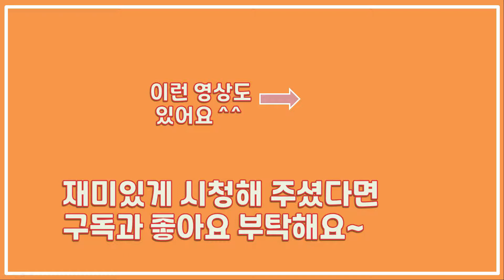[ENG](1분컷 요리) 시원하고 칼칼하고 감칠맛이 넘실대는 매장표 김치우동을 만들자. Kimchi_udon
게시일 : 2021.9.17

동네마다 하나씩은 있는 투**에서 맛볼수 있는 간단하고 얼큰하고 시원한 김치우동!!
술깰려고 먹지만 어느덧 소주한병을 더시키는 자신을 발견할수 있습니다.
간단하고 맛있게 일품요리를 만들어 드실수 있어요
결코 어렵지 않으니 주말에 가족을 위해 사랑하는 사람을 위해 요리해 보세요.

자세한 레시피는 영상을 참조해 주세요
레시피는 기준이 되는 양입니다. 취향에 따라 조절해주세요.

요리 재료의 정량

1.  김치 (무조건 신김치 입니다 충분히 시큼하지 않다면 식초와 설탕으로 조절합니다)
2.  어묵 (집에 있는 아무 어묵이나 좋습니다. 매장느낌이 필요하시면 그냥 얇은 어묵을 삼각으로 썰어주세요)
3.  대파 (없으면 국물이 시원하지 않습니다 무조건 많이 넣으세요)
4.  양념 (기준입니다 집마다 김치맛이 다르니 맛보면서 조절해주세요)
     마늘 1큰술, 굵은 고춧가루 1~2큰술, 진간장 1~2큰술, 다시다 혹은 농축 시판 육수 1~2큰술)

해보시면 생각보다 간단하고 시간도 얼마 걸리지 않습니다.
감칠맛도 좋고 식감도 좋고 아이들도 잘먹어요 ^^
모두가 맛있게 행복했으면 좋겠어요
감사합니다.

 - 레시피 코리아
 - 잘풀린 하루

 - 영상제작소 큐 Filming Factory CUE 의 문규님